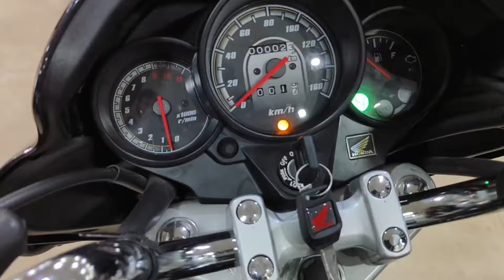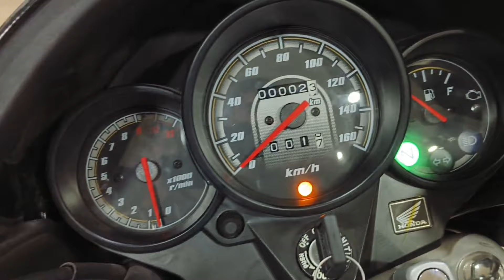2024 Honda unicorn 160 | E20 OBD-2 fi BS7 new features Price mileage detailed review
CONTACT - SHRI SAHIL HONDA
Bargawan road dist katni (m.p.

honda unicorn 160 new model 2024,honda unicorn 160 bs6 2024 model,honda unicorn 160 bs6 2024,honda unicorn 160 bs7 2024 model,
honda unicorn 160cc 2024 model,honda unicorn 160 bs7 2024,Honda unicorn 160cc 2024,honda unicorn 160 e20,honda cb unicorn 160 bs6 2024,honda unicorn obd2 review,
honda unicorn e20 ride review,2023 honda cb unicorn 160